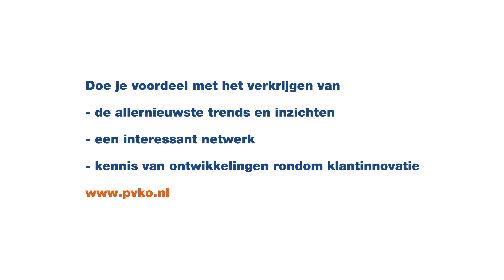Hebben jullie een marketingplan hoe meer bekendheid te krijgen?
25 juni 2015
Martijn Seijger, Managing Director at Space Business Innovation Centre Noordwijk BV over het bereiken van een grotere bekendheid voor ESA BIC door 40 start up jaarlijks en welke screening daaraan voorafgaat.